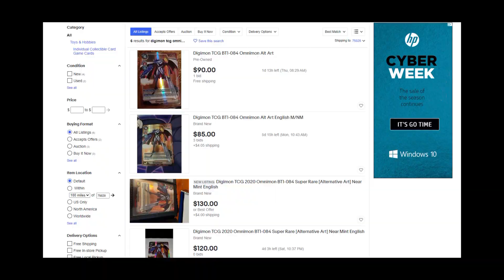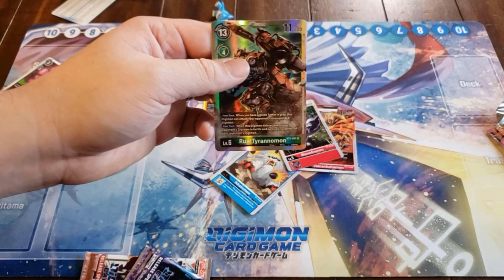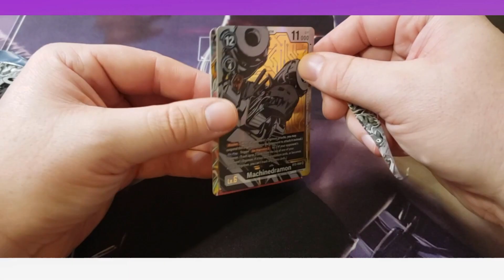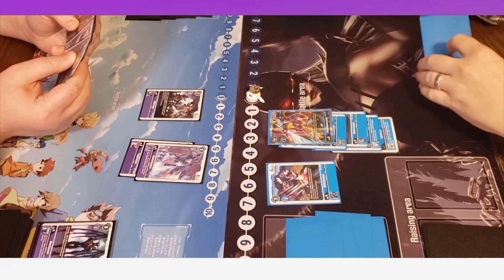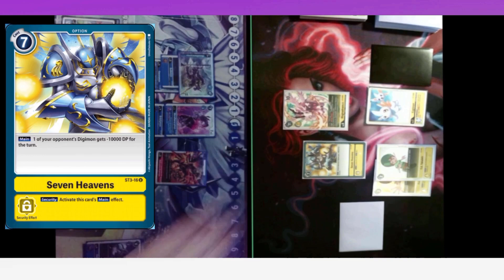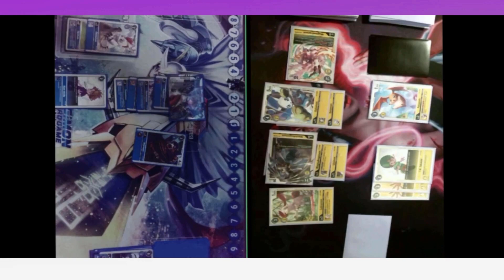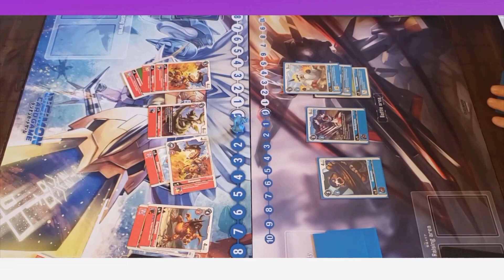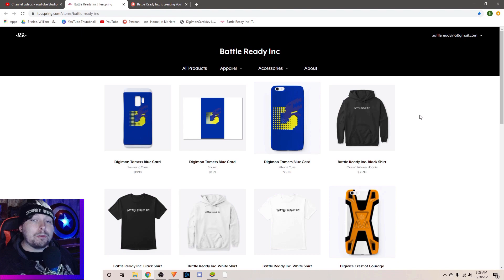Digimon TCG On A Budget Series Ep. 2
Teespring:
Favorite Playmate-Royal Knights:
LadyDevimon Playmat:
Omnimon Playmat: